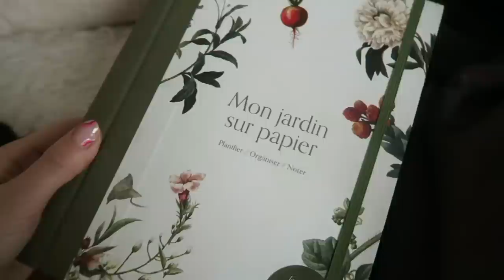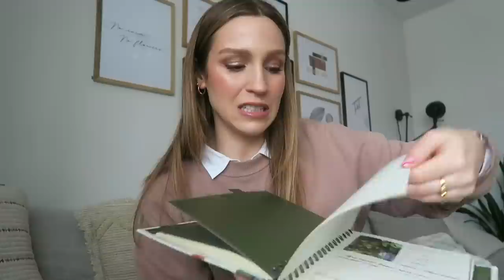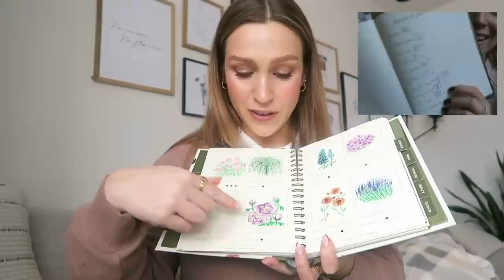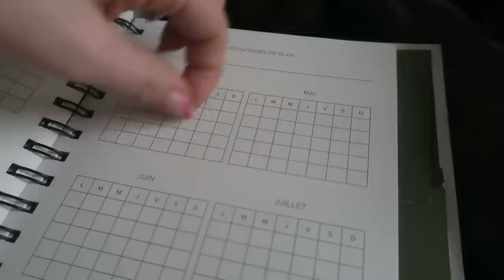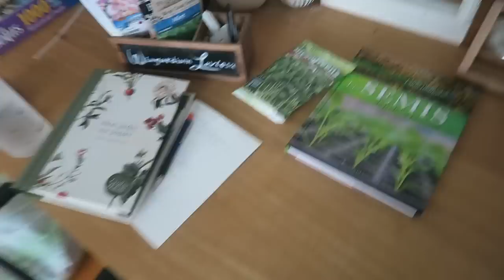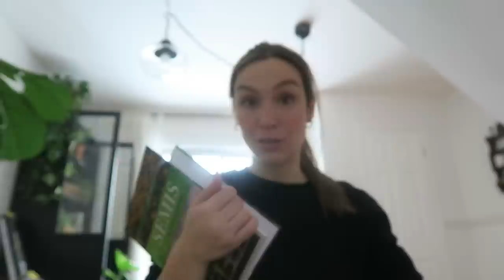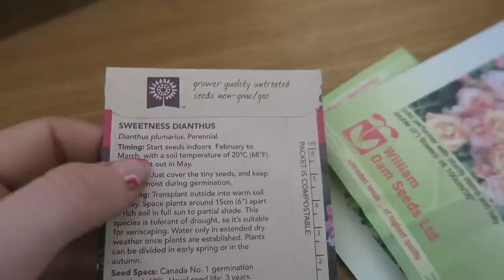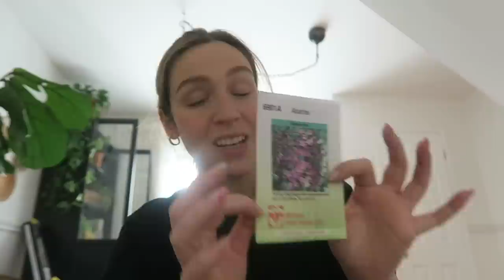Je peux ENFIN vous le dire !!! 🥳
ENFIN ! :D avec un an de retard, voici enfin...

Pour acheter : les librairies, costco, centres de jardin etc peuvent commencer à le placer dès aujourd’hui mais ça se peut qu’il soit seulement là le 3 mars aussi..! N’hésitez pas à appeler avant de vous déplacer. Apparement c'est + le vendredi ou weekend qu'ils 'unboxent' donc peut-être ce weekend vous pourrez le trouver physiquement avec un peu de chance..! :)
Et en passant si plusieurs le demandent les chances qu’ils le place rapidement sont plus grandes ;) hehe xx Merci !

Prix : 34,99$

● MUSIQUE ●

Jazzy Frenchy, Bendsound

♥ CODES PROMOS ♥